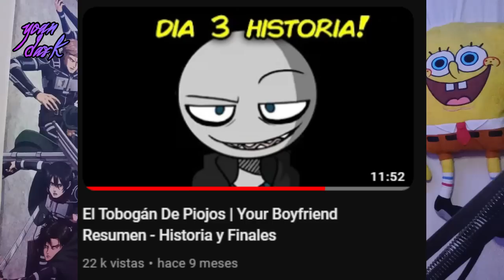Una Novela Visual Bien Escrita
Kill Or Love es una novela Visual poco conocida, pues es independiente, sorprendentemente esta tiene una buena historia considerando que las novelas visuales suelen fallar mucho en su escritura.